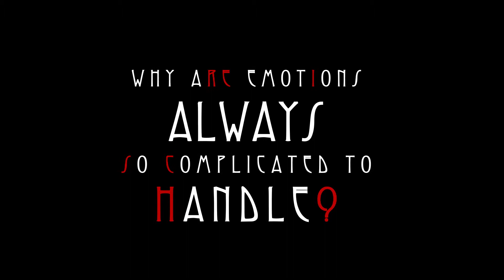WHY R EMOTIONS ALWAYS SO COMPLICATED TO HANDLE?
A Short Film by Anthony Fesce

Director of photography Federico Garibaldi
Executive producer Paolo Ciabattini

Featuring Kit Reisch and his art piece "Bruxism"

Produced by BRERART
in collaboration with LaboExpo